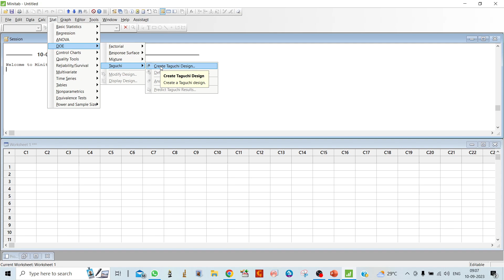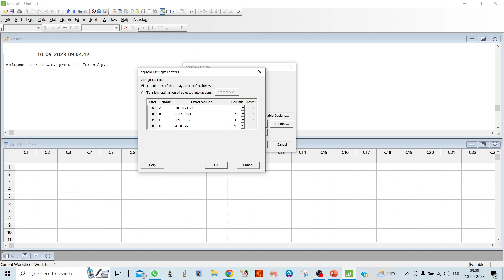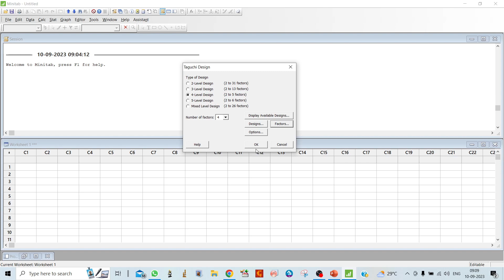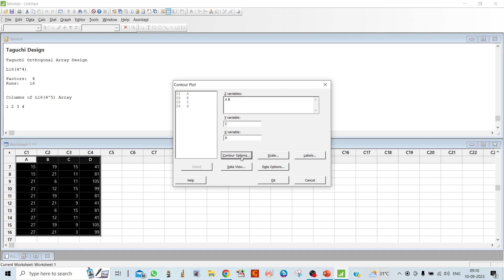How do you create Contour Plot from DOE in Minitab? || Contour Plot from Design of Experiment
What are contour plots in Minitab?
What is a 2d contour plot in Minitab?
How are contour plots generated?
What is a 3D surface plot in Minitab?
What is a contour plot for discrete data?
How do you use a contour plot?
How do you make a contour plot?
How do you identify a contour plot?
What is a contour plot also known as?
Why is contour plot needed?
What can you see from a contour plot?
What is a 3d contour plot?
What are 3 types of contour lines?
What is contour plot in 2d plot?
Why is it called contour drawing?